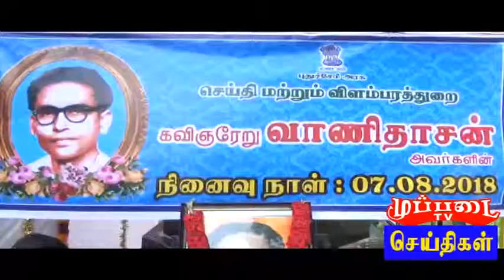muppadai tv news ( 07-08-18) Vanidasan Death Anniversary - CM